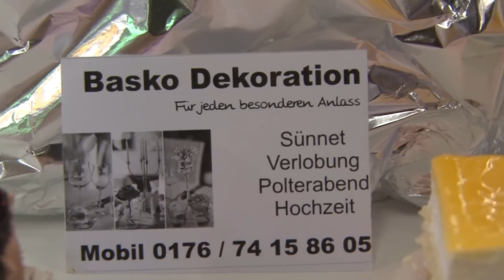Studio-Bejta Bijav ko Haki Gabeli...1